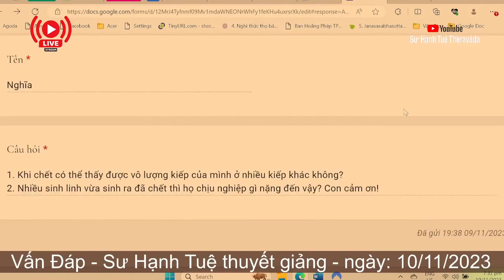2408. Khi chết có thấy được vô lượng kiếp trước của mình không?